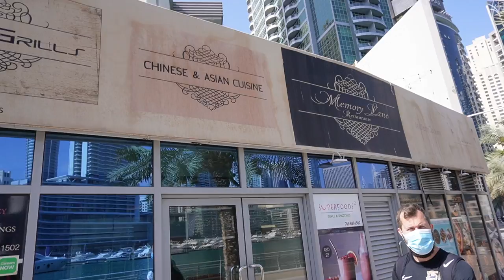PRØVER DEN VILDESTE VANDFORLYSTELSE I DUBAI!!!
3/4-2022

I dag befinder jeg mig igen i Dubai med Brizze, Dorthe, Hami og Rotte Ronnie 😍 Vi tager på stranden hvor verdens største oppustelige vandland befinder sig ude i vandet. Det her bliver fuldstændigt sindsygt for Ronnie er bange for vand og får utroligt meget kvalme mens vi er derude. Så vi svømmer hurtigt ind mod stranden igen, og slapper lidt af. Dernæst tager vi på Paluchs yndlings restaurant, OG TRO DET ELLER EJ; DE KAN HUSKE HAM FRA SIDSTE ÅR HVOR HAN OGSÅ VAR I DUBAI OG SPISTE DER 10 GANGE PÅ 1 UGE. Så se med - det her bliver sjovt😂

Tusinde tak!
I er de bedste - sammen sigter vi mod stjernerne.

God dag